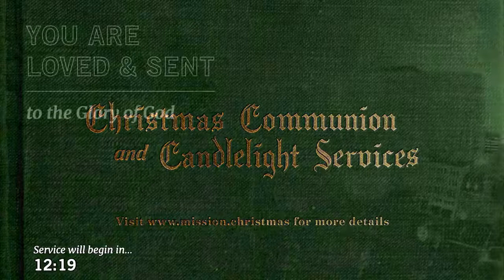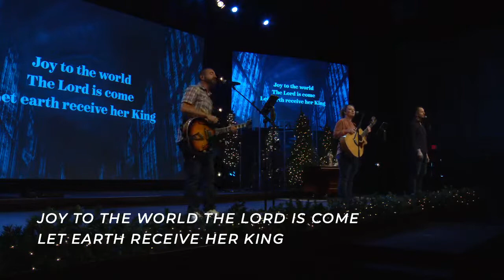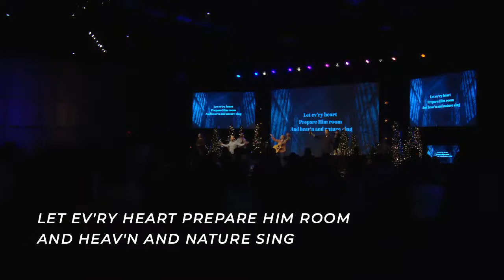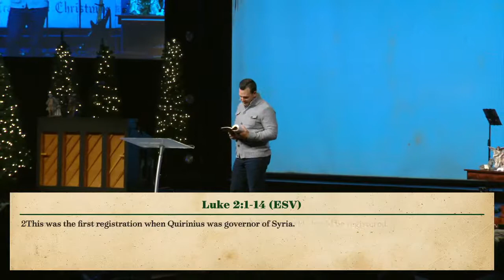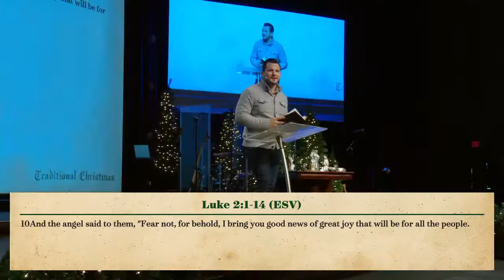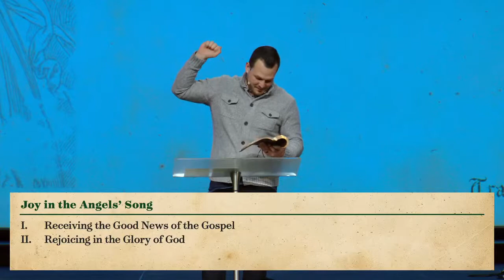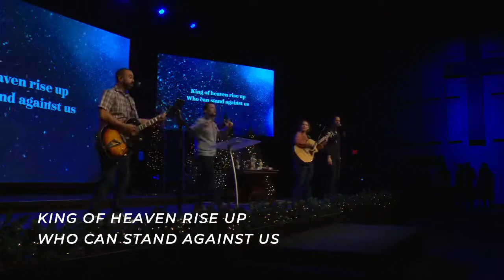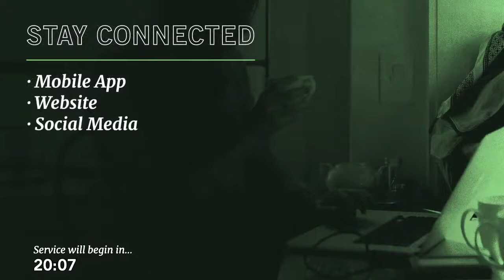Joy in the Angels’ Song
Mission Church